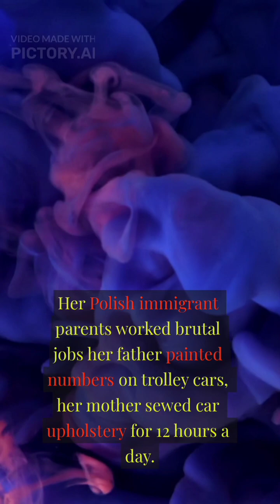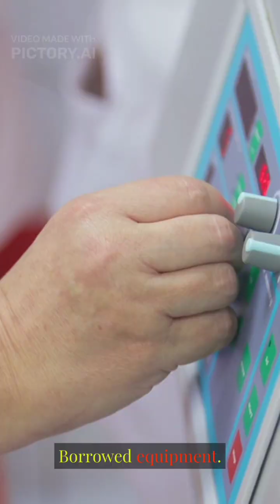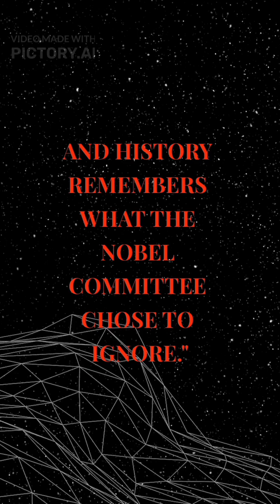"The Woman Who Should Have Won the Nobel Prize: Isabella Karle Born Dec 2, 1921"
On December 2, 1921, Isabella Lugoski was born in Detroit to Polish immigrant parents who spoke no English. She would grow up to revolutionize drug development and save countless lives—yet when the Nobel Prize was awarded for her field in 1985, her name was deliberately omitted.
Isabella Karle developed the Symbolic Addition Procedure that transformed X-ray crystallography from theory into practical reality. Her husband Jerome Karle and Herbert Hauptman won the 1985 Nobel Prize in Chemistry for developing the mathematical theory behind direct methods for crystal structure determination. But it was Isabella who proved their theory actually worked. She built the X-ray diffraction laboratory, developed experimental procedures, and solved structures that no one else could touch. The crystallography community was skeptical of the mathematical theory for decades—until Isabella's experimental work proved it correct beyond doubt.
Even Jerome Karle believed his wife should have shared the Nobel Prize. Many in the scientific community questioned the committee's decision to ignore Isabella's crucial role. She had done the experimental validation that made the prize possible, yet the Nobel Committee left the third available slot empty rather than recognize her contribution. Some speculate it was because Isabella was a woman in a male-dominated field. Others note that teaching assistant positions at the University of Michigan were reserved exclusively for male students, forcing Isabella to rely on fellowships to complete her PhD.
Despite being overlooked for the Nobel, Isabella's legacy endures. Every modern drug discovery uses her crystallography methods. She solved structures of frog toxins, antibiotics, peptides, and cancer drugs. She received the National Medal of Science in 1995 and worked at the Naval Research Laboratory for 63 years. Her three daughters all became scientists, inspired by their mother's determination.
Follow @on-thisdayinscience for daily science history that shaped our world.

"Forgotten Scientist: Isabella Karle & The Nobel Prize She Deserved | 1921" (77 chars)
Variant B (Achievement-Focused): "Biography of Isabella Karle: X-Ray Genius Erased from History | Dec 2"